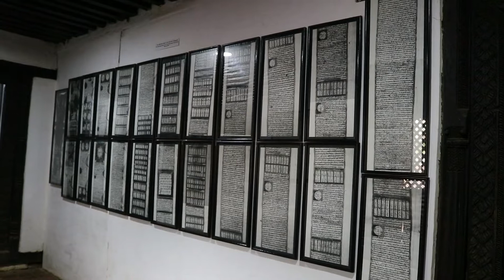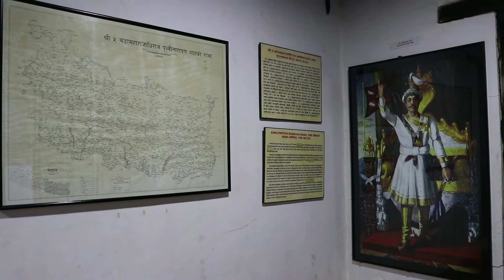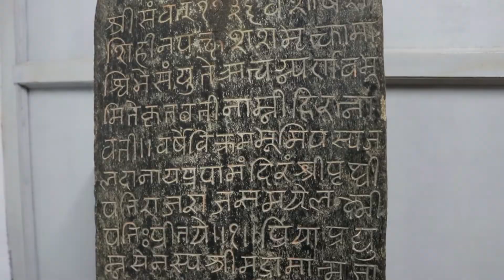गोर्खा दरबार-भिमलाल श्रेष्ठ !!!